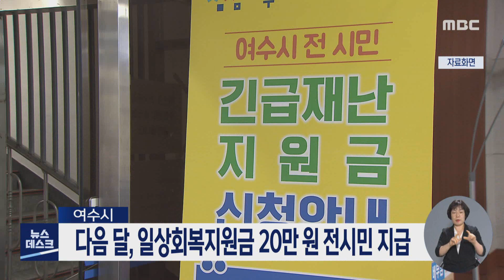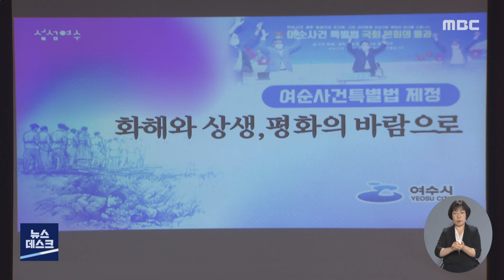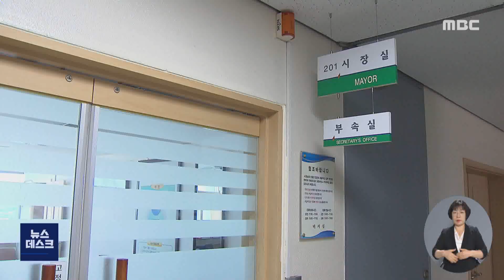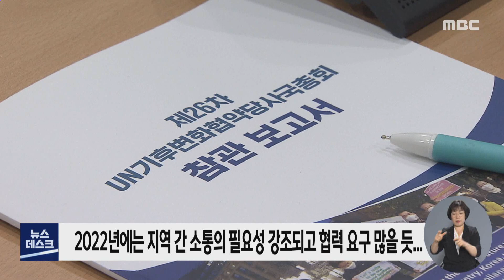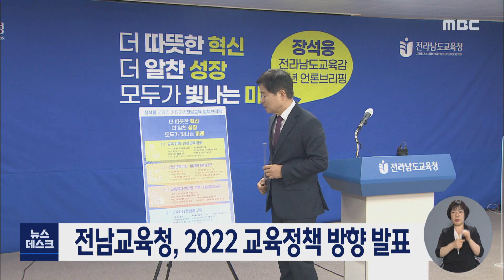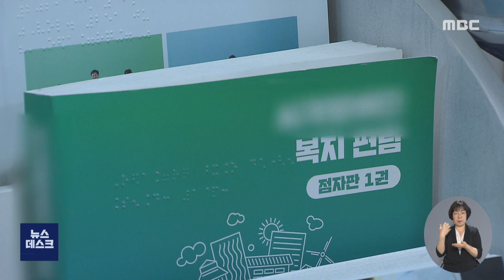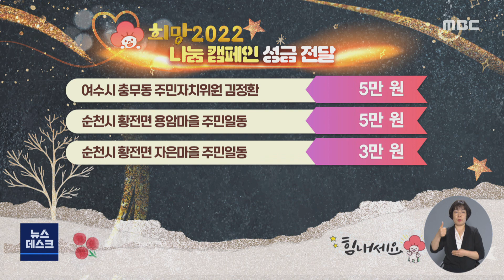[뉴스데스크] 다시보기 (21/12/27/월)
전남도, 코로나19 전수 검사 확대
여수시, 다음 달 일상회복지원금 20만원 지급 발표
기획1]긁직한 현안 해결 성과...내년부터는 '권역내 협치' 절실 -R
전남교육청, 2022 교육정책 방향 발표
여수 시각장애인 협회장, 강제 성추행에 취업 의혹까지 -R
1차 보수된 진남관 디지털 3차원 모습 최초 공개
순천 산불 "재발 우려 없어"...원인 조사 진행
여수 한 주택에서 불...1명 이송
민주당 뿌리 전남, 대선체제로 전환 -R
'고사리 손으로 캔 울금' 수익금 기부합니다. -R
전남 드래곤즈, 특급 용병 발로텔리와 재계약 체결
여수시, 한국화학연구원 분원 유치 성공...2026년까지 실증센터 구축 추진